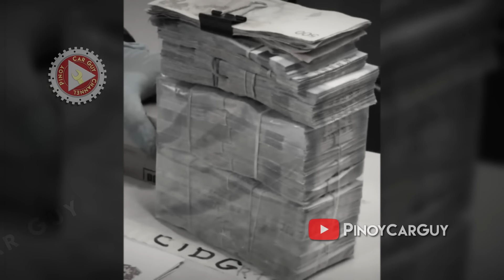Bulok na Sistema sa Kapulisan, Ibinunyag ni Cong. Bonifacio Bosita || 1-Rider Partylist || PNP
Para sa pinakabagong kaganapan na may kaugnayan sa ating bansa, magsubscribe sa isa pa nating youtube channel

Tuluyan na ngang inungkat ni 1 rider partylist representative bonifacio bosita ang tungkol sa mga myembero ng CIDG na nganuna sa pagsalakay sa mga pogo hub kung saan naging matagumpay ang kanilang operasyon pero sa kasamaang palad, sa halip na parangalan at kilalanin ang kanilang mabuting nagawa, nirelieve sila sa pwesto at inilipat sa malalayong lugar. Nauna na natalakay sa senado sa pangunguna ni senator risa hontiveros o ang tungkol sa sinibak na CIDG chief george buyacao noong nagsisimula pa lang ang mga pagdinig tungkol sa niraid na pogo hub sa bamban tarlac at sa mahiwagang katauhan ni mayor alice guo. Pero dahil sa biglang dumami ang mga natuklasan ng mga senador ay hindi na ito napagtuunan ng pansin. Buti na lang at muli itong binuhay sa congreso nina congressman bosita dahil talagang nakakabahala ang ibinunyag ni senator sherwin gatchalian na lumalawak na ang galamay ng mga sindikato sa pogo hub at maaaring umakyat na ito sa matataas na opisyal ng ating gobyerno dahil kung inyong matatandaan, bukod sa pagsibak sa mga sumalakay na myembro ng CIDG sa mga pogo hub, napabalita rin na talamak na ang moonlighting o ang pagtatalaga ng mga aktibong special action force ng pnp sa mga matataas na opisyal na namamahala sa mga pogo kaya hindi na nakapagtataka kung bakit natutunugan nila ang isasagawa pa lang na raid kaya marami ang nakakatakas sa kanila. At para sa pagpapatuloy ng pagdinig ng kongreso, narito si congressman jonathan keith flores na naunang nagbanggit sa mga kasong ito na sinundan ni congressman bosita.

Maging ang ibang kongresista katulad nina congressman richard gomez at congressman romeo acop ay naging interesado na sa usapin.
At bago tayo magpatuloy, napansin ko lang na karamihan sa mga nanood sa ating channel ay hindi pa nakasubscribe. Kung isa po kayo sa mga interesado sa mga ganitong content ay hinihiling ko na ikonsidera nyo ang pagsubscribe sa ating channel at ilike na rin ang ating mga videos dahil napakalaking tulong nito na mas maparami pa ang maabot nitong mga ganitong balita at para na rin hindi nyo mapalagpas ang mga susunod nating videos. Ngayon pa lang ay taus puso na akong nagpapasalamat at nangangako na mas mag iigihan ko pa sa mga susunod para hindi masayang ang inyong suporta.

Ang inyong napanood ay bahagi lamang ng mas mahabang pagdinig ng kongreso tungkol sa mga ilegal na pogo hub sa bansa kabilang na ang paggisa ng mga mambabatas kay porac pampanga mayor jing capil dahil sa tila pagbulag bulagan at kakulangan ng aksyon dahil hinayaan nya lang ang operasyon nito sa kanyang nasasakupan. Kaya kung gusto nyo ring malaman ang mga kaganapan tungkol dito, pwede nyo na itong sunod na panoorin o kaya yung iba pang detalye tungkol sa pagkakarelieve sa pwesto kay col. George buyacao. Hanapin lang ang mga link sa video description sa ibaba.